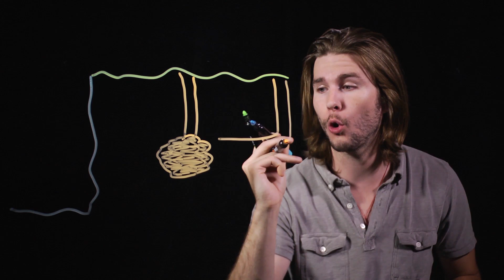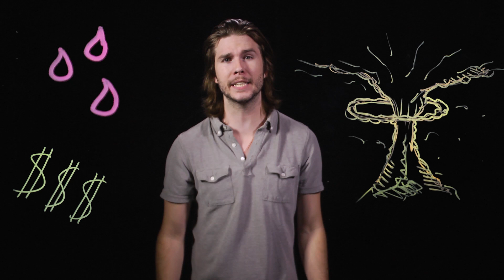Will We Ever Have a MAD MAX Gas Shortage? (Because Science w/ Kyle Hill)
In the MAD MAX universe, gasoline is a precious resource. But will we ever experience this kind of apocalyptic fuel shortage scenario in real life? Kyle explores the concept of peak oil and modern drilling techniques on Because Science.